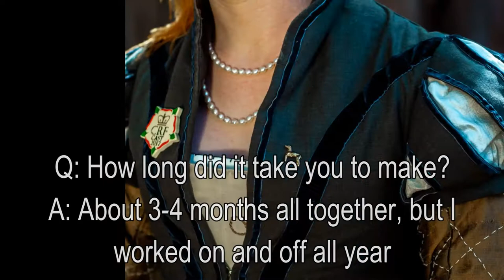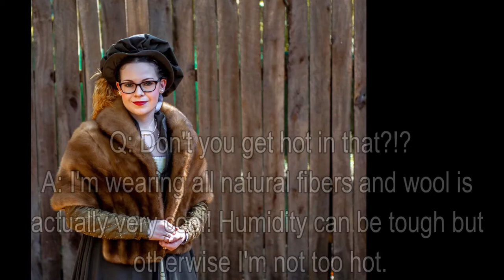Dressing in a Tudor English Gown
This is my second complete Tudor ensemble. It is a traditional English fitted gown, made using the Tudor Tailor's Women's English Fitted Gown Pattern. I wear this gown at the Carolina Renaissance Festival.

The gown is tropical weight suiting lined in linen with velvet trim and silk lining on the puffed and paned sleeves. The undersleeves are a hand embroidered silk dupioni. The kirtle is embroidered silk and linen, and is stiffened in the front with reed and plastic boning. The shift is made of linen and the bumroll is made of cotton. The puffed hat is the same fabrics as the gown, with feathers from retailers Feathers of Fancy. The under layers were patterned myself.